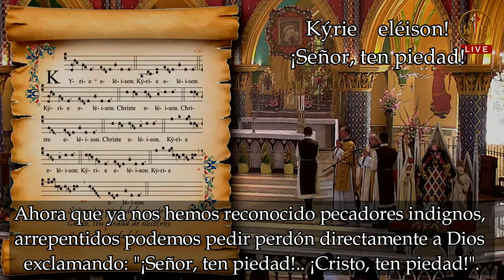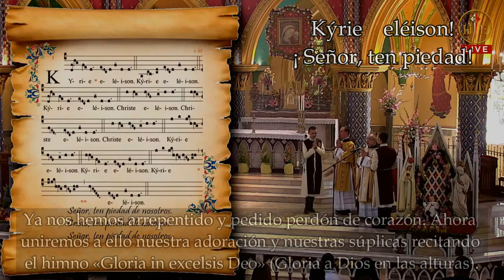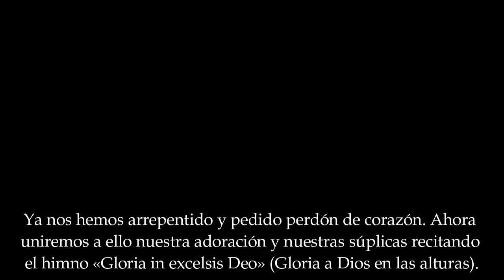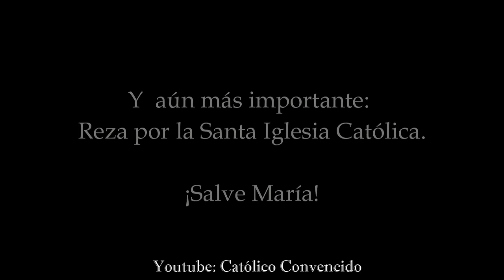(Ver hasta el final) La Santa Misa explicada en sus símbolos y realidades (parte 2)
¡Salve María!
«La liturgia bien celebrada es la mejor catequesis».

Para este video he utilizado las celebraciones solemnes de misas con los Heraldos del Evangelio. Aunque también tengamos en cuenta que no todas las misas deben ser necesariamente así, puesto que las oraciones, que aquí se cantan en latín, también se pueden rezar en español y sin canto. A veces se debe omitir el Gloria, por ejemplo, y tampoco es obligatorio el uso del incienso. En fin, elegí estas misas porque es donde mejor se manifiestan casi todos los símbolos y riqueza de la Santa Misa.

Este video es el segundo de una serie donde planeo explicar toda la santa misa de acuerdo a las enseñanzas de la Iglesia Católica. Si les agrada el contenido del video, espero contar con su apoyo para hacer crecer este pequeño apostolado. Me pueden apoyar dándole like al video, comentando y compartiendo a aquellos que sepan que les servirá. Todo esto hará que Youtube recomiende más estos videos, y que la formación católica y el amor a Dios aumenten en el mundo. Por último, les agradecería también una oración por toda la Santa Iglesia Católica. Orar por la Iglesia es orar por nosotros mismos, pues formamos parte del mismo Cuerpo Místico de Cristo. Por la comunión de los santos, la santidad y la gracia que Dios concede a mis hermanos, aumentará la mía también necesariamente.

Los videos están tomados del canal de los Heraldos del Evangelio (Caballeros de la Virgen) en Colombia y en Brasil. Aquí los enlaces respectivos:

Me he basado en diversas fuentes, pero las principales han sido los siguientes libros:
La Misa explicada (1992) - Elmer H. García
Manantial y cumbre. Iniciación litúrgica (1995) - Alberto Aranda M.Sp.S.
Entender y vivir la celebración eucarística (2006) - Guadalupe Mier
Curso básico y general de liturgia eucarística (2009) - Pbro. Lic Emilio Rueda Ramos
Nuestra Misa (1951) - Emilio Tagle Covarrubias
El sacerdote instruido... (1738) - Ignacio Antonio Palou
La Santa Misa (1951) - Fray Justo Pérez de Urbel
La cena del Cordero (2006) - Scott Hahn

Estos videos los hago todos gratuitamente y con el deseo principal de evangelizar. Pero si le interesa apoyar a este canal voluntariamente, puede ayudarme haciendo una donación por Paypal con lo que desee:

Dando click en el siguiente enlace puede encontrar todos los videos del Rosario Meditado que se han subido al canal:

Ad Maiorem Dei Gloriam et Vírginis Mariae!
Salve María!